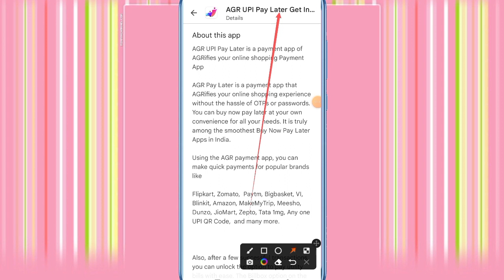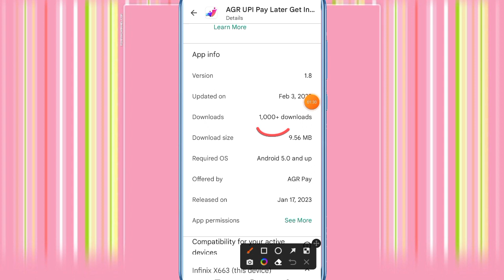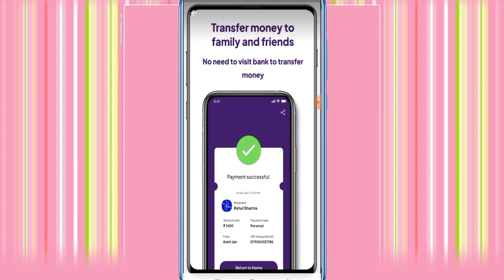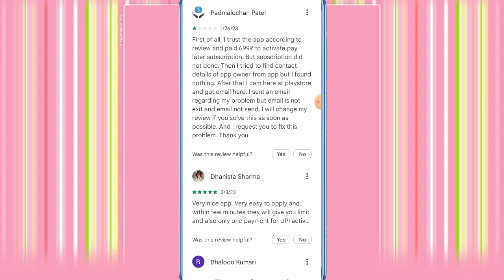Agr UPI New pay later Rs,4500 credit limit instant approval no income proof real ya fake full detail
AGR UPI  Pay Later Get instant  credit Limit approved without income proof 0% intrest rate live proc

Touch rupee online Rs,4000 loan turant bank transfer live apply full process app real ya fake

Loan app
instant loan
personal loan
Loan app
New loan app 2023 today
Paylater app
new Pay later app 2023today

 important notice..

Queries 💰

18 age loan app, first time loan kaise le

instant loan,rsr finance,2023,today new loan app,loan app,loan kaise le,loan,loan apply online,loan app fast approval,loan kaise le mobile se,loan app Tamil,instant loan app without income proof,instant loan without Cibil score,instant loan without documents,instant loan approved no credit cheak,instant loan online,loan

Queries 💰
loan app
new
new loan
fast loan
instant credit

important notice..